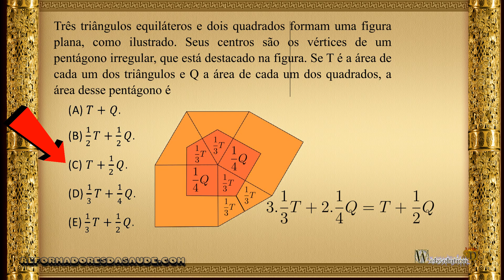Fuvest 2021 - Revisão de Matemática: Questão 4 - Prova V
Três triângulos eqüiláteros e dois quadrados formam uma figura plana, como ilustrado. Seus centros são os vértices de um pentágono irregular, que está destacado na figura. Se T é a área de cada um dos triângulos e Q a área de cada um dos quadrados, a área desse pentágono é: